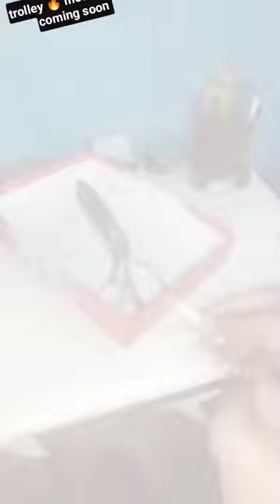How to make a trolley with cardboard. tractor teending modalmaker sciencemodal .##